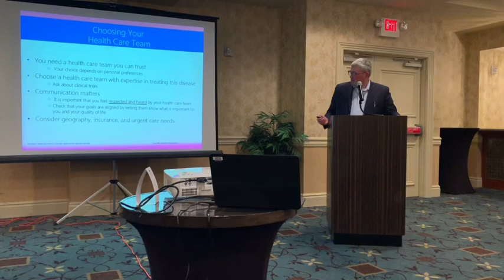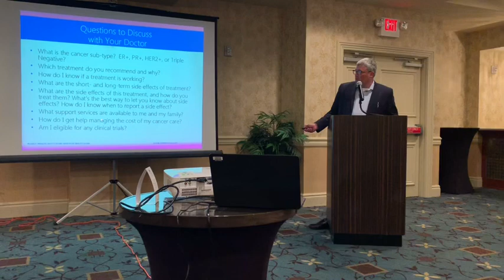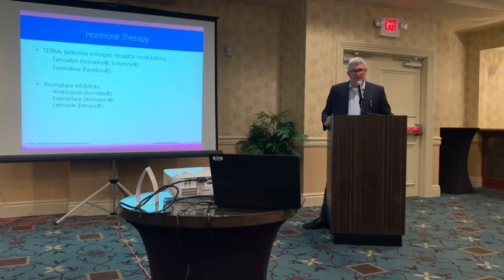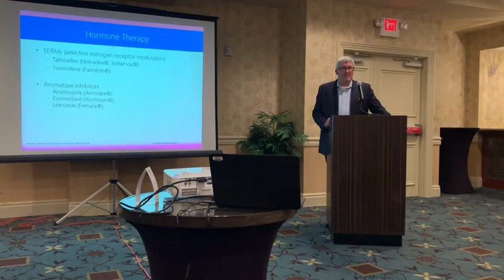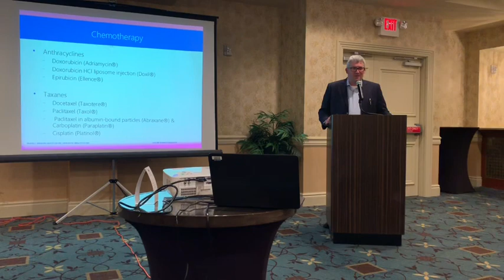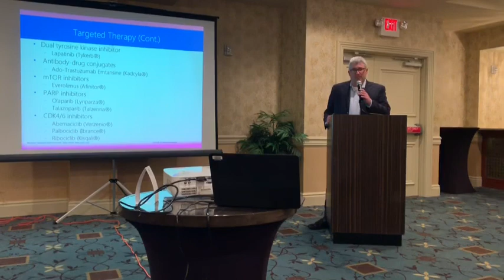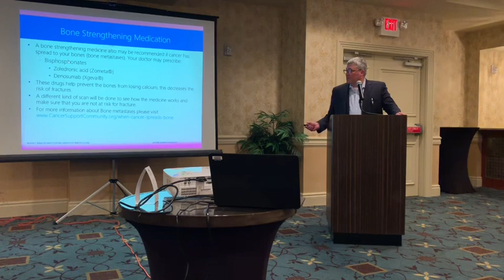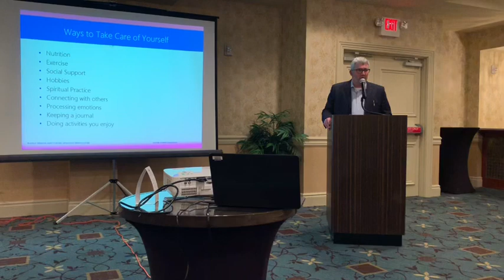Dr Seth Cohen discusses the topic of Metastatic Breast Cancer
Dr Cohen speaks about general information regarding treatment of metastatic breast cancer in an open forum.